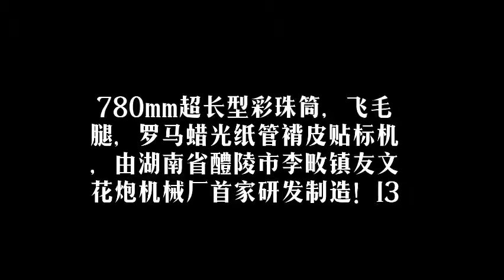new auto 780mm length paper tube labelling machine.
new auto 780mm length paper tube labelling machine. LILING YOVON FIREWORKS MACHINERY FACTROY
ADD: YOVON fireworks machinery factory liTianTown LilingCity, Hunan, 412209 China